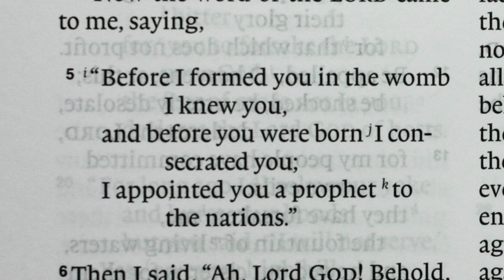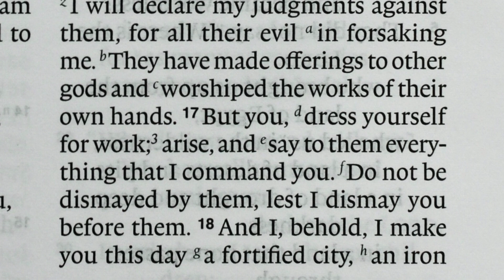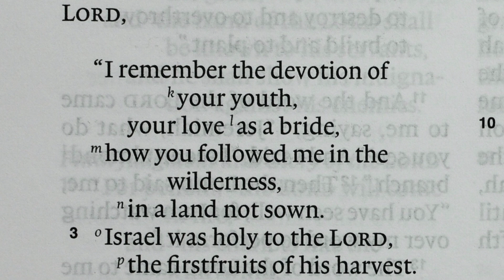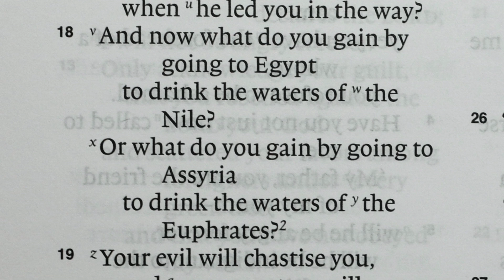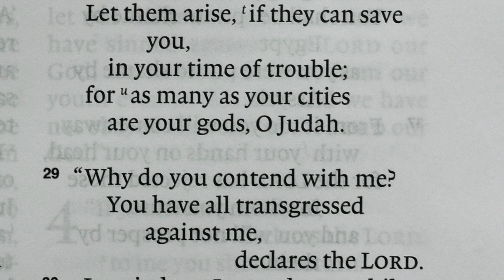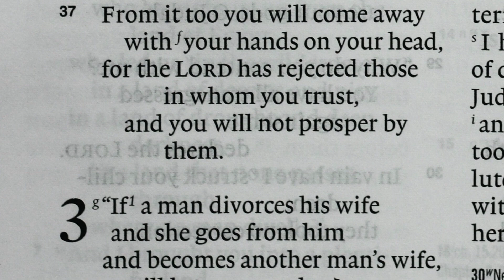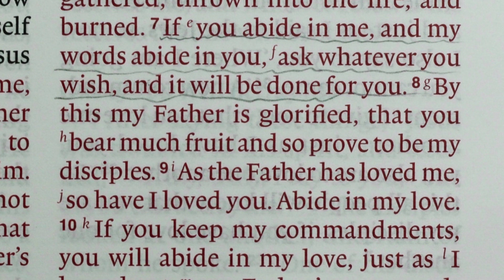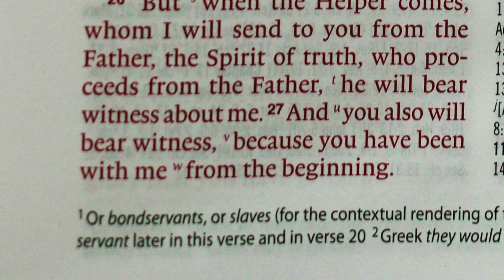Read The Bible In A Year, Day 268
This is Day 268 of our daily Bible reading — Jeremiah 1-2 and John 15. If you have any questions or comments, I’d love to hear them and I will respond as soon as I can. Thank you for coming on this journey through the Bible in a year. You might also like to check out my Soundcloud files where there are several hundred sermon audios Also, each Sunday morning, from 10AM (Australian Eastern), we Live-stream our church service where I preach nearly every Sunday which you can watch @LeganaCC.
You will notice that unlike some other Bible reading programs, I am reading the Bible each day in ‘books’ not ‘bits'. The Bible is not meant to be read in a few-verses-here and a few-verses-there fashion. It is meant to be read as a collection of books which collectively form the grand meta-narrative (the one story behind it all) of God’s unfolding plan of redemption. As you come with me through the books of the Bible I’m going to try and help you to navigate this meta-narrative through a closer look at the less popular parts of the Bible which many readers often tend to avoid.